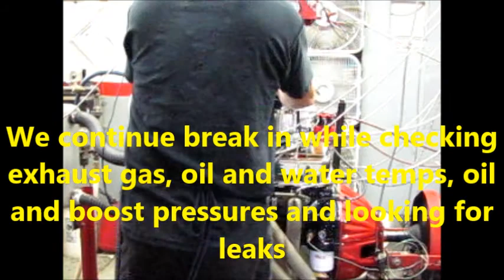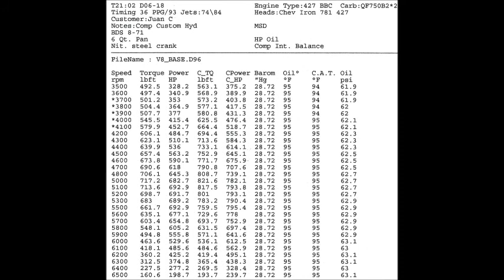Juan's Blown 427 BBC II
Juan got in contact with us from Texas because he had seen our ads in the AutABuy and wanted someone he felt could build him a reliable, reasonably priced, premium pump gas, Blown 427 big block Chevy for his 1980 Corvette show and street car.

His original plan was for a 671 but that was not going to be enough pump for his 427, a BDS 871 Air Loc with twin Quick Fuel 750 blower carbs was used in stead.  To add to the bling factor we went with the polished blower and drive system.  We did a COMP Cams custom hydraulic flat camshaft, anti pump up lifters and COMP valve springs, stainless steel valves, billet timing set with Torrington thrust and stainless steel rockers.  We had a nice 427 O-ringed block that fit the build and topped it off with some 781 heads with a bit of porting and polishing.